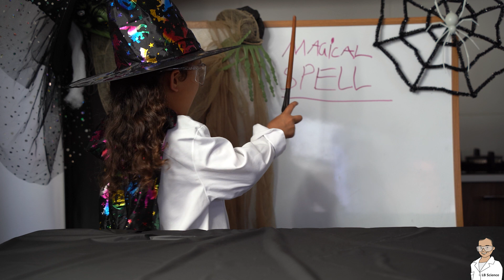Halloween Magic Spell with Lana Banana!!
Join Lana Banana as she puts a "magic" spell on her dad. Can you guess the science behind the spell?

Hint: The magical liquid is a natural chemical used in many food and chemical products. It is very good at cleaning and dissolving even latex.